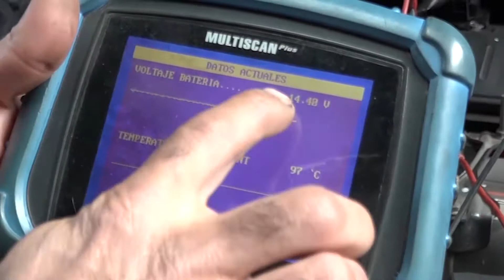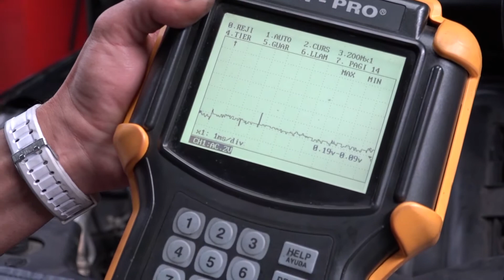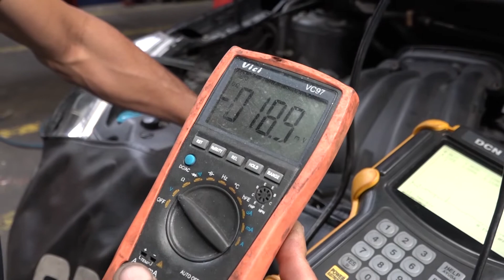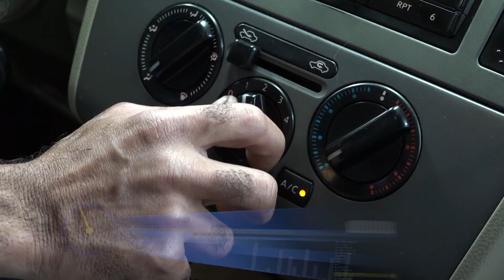Fallos en el sistema de carga en un Nissan Tiida (Pruebas)